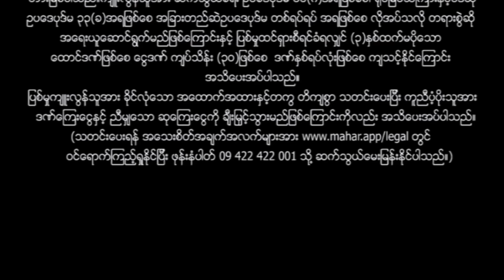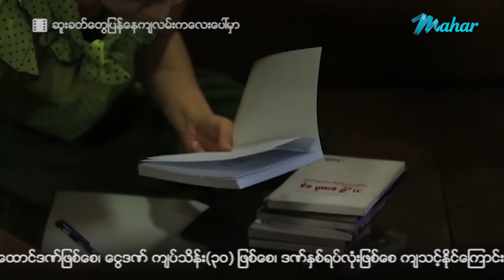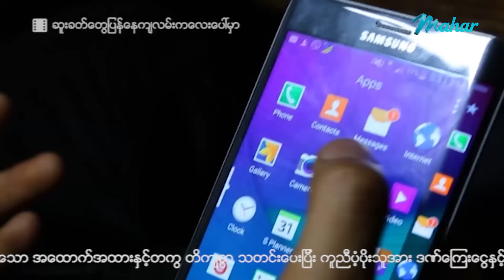မြန်မာဇာတ်ကား - စ/ဆုံး - ဆူးခတ်တွေပြန်နေကျလမ်းကလေးပေါ်မှာ - အောင်ရဲလင်း၊ ခင်ဝင့်ဝါ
အောင်ရဲလင်းက မျက်စိကွယ်နေတဲ့သူ့ချစ်သူခင်ဝင့်ဝါခွဲစိတ်ဖို့ ဖူးဖူးဆီမှာ အကူအညီသွားတောင်းတဲ့အခါ ဘယ်လိုသုံးပွင့်ဆိုင်တွေဖြစ်ကြမလဲ

Presenting daily.

မဟာ အပလီကေးရှင်းကို ဖုန်းမှာ install လုပ်ပြီး
မြန်မာဇာတ်ကားသစ်များစွာကို ကြည့်ရှုနိုင်ပါတယ်။